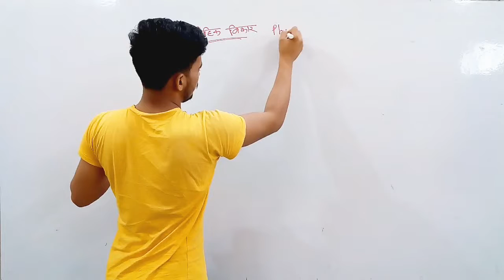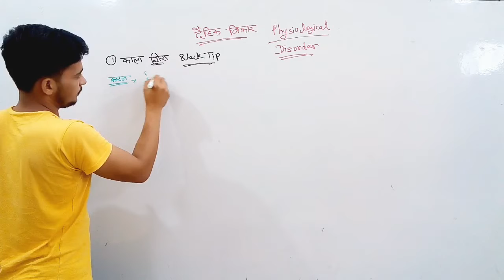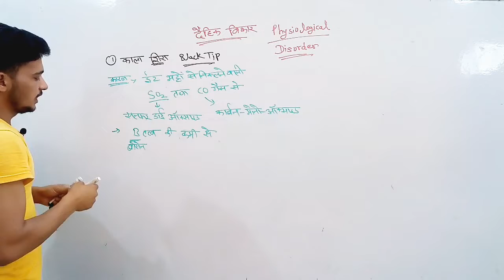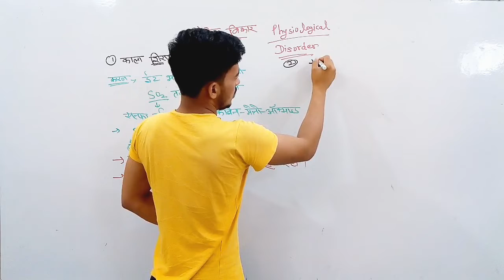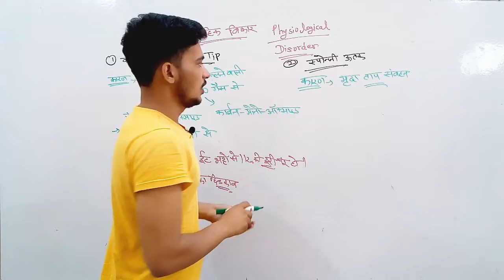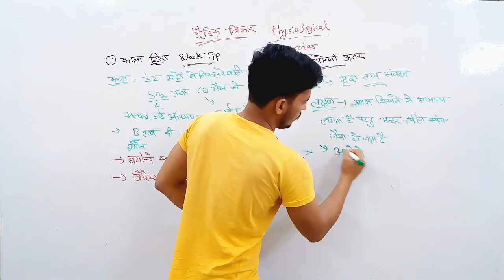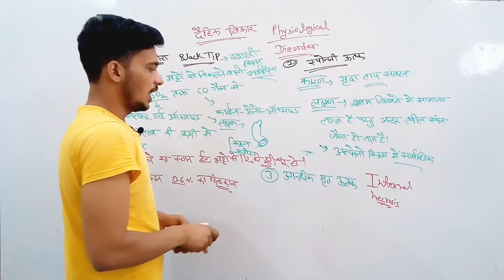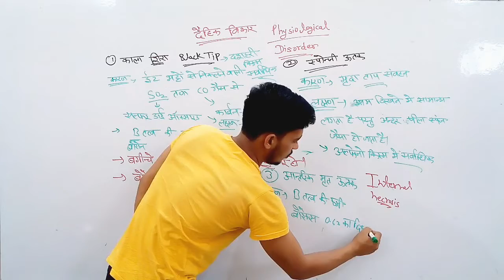Mango Disorder by pawan swami | mango class- 5 | mango physiological disorder by pawan swami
आम  के   दैहिक विकार by pawan swami | mango class- 5 | mango physiological disorder by pawan swami
For jet bhu icar and all agriculture compition exam
SCIENCE EDUCATION HUB
By - Pawan Swami